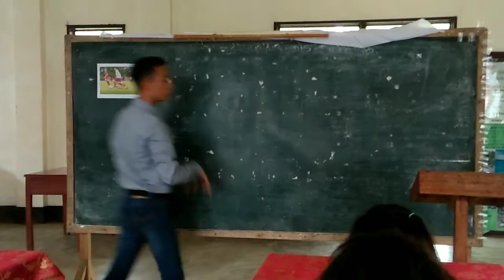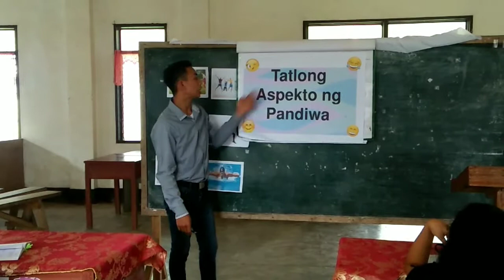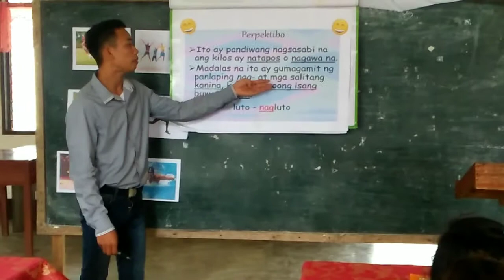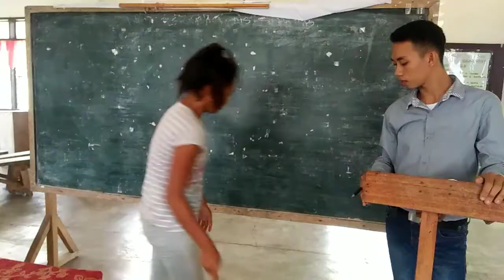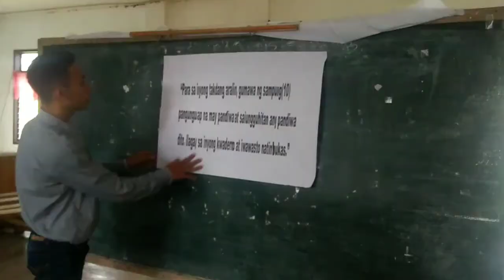Teaching Demo " PANDIWA"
Pagtuturo  ng Filipino sa Elementarya (I)-Estruktura at Gamit ng Wikang Filipino